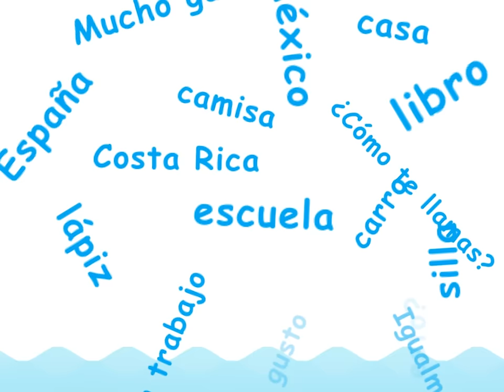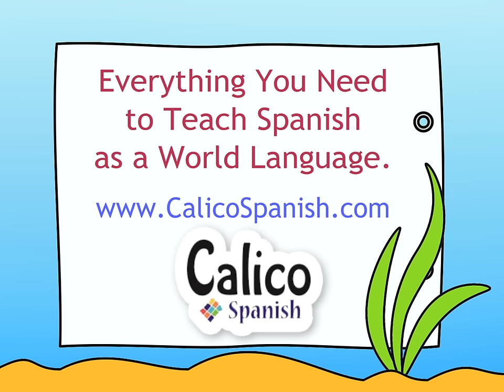How old are you? - ¿Cuántos años tienes? - Calico Spanish Songs for Kids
Want AD-FREE music and story-based curriculum? CalicoSpanish.com.
- Start your FREE lessons today!

This video teaches students to ask, "How old are you?" in Spanish. Students also learn to reply appropriately.

Calico Spanish offers a comprehensive, kid-friendly curriculum that engages all types of learners with our multi-sensory design. Our programs provide students with a wealth of comprehensible input and scaffolded lesson plans that build on the most cutting-edge foreign language education technology. We combine teacher-student interaction with differentiated lesson elements, unique music and stunning visuals to create a learning experience that students retain easily.

Find out more about how your students can benefit from the Calico Spanish programs today! or buy the music on iTunes

Calico Spanish: See More Smiles. Hear More Spanish.

Spanish lyrics:
¿Cuántos años tienes? (2X)
Tengo seis años. (2X)
Tengo doce años. (2X)
Tengo cuarenta años. (2X)

English translation:
How old are you?  (2X)
I am 6 years old.  (2X)
I am 12 years old.  (2X)
I am 40 years old.  (2X)

Calico Spanish: Celebrate Communication. Promote Proficiency. Love Learning.